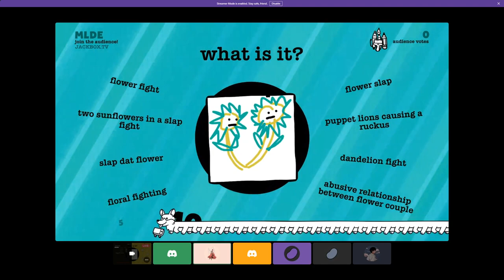Jackbox Games 8 people 2 13 23 needs subs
jackbox from feb 13 2023 and prior